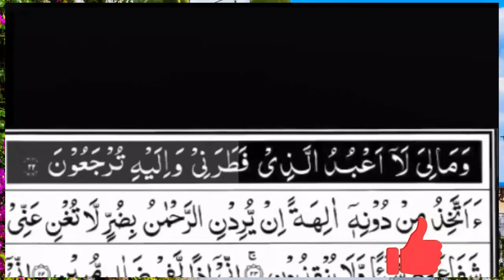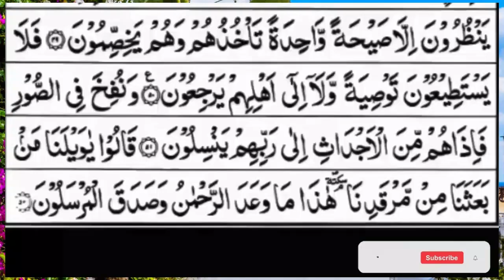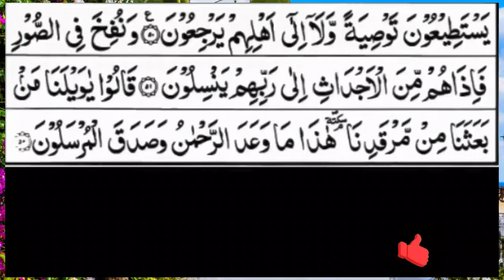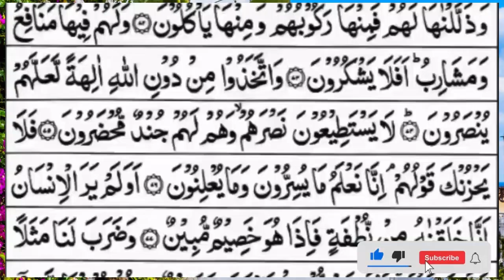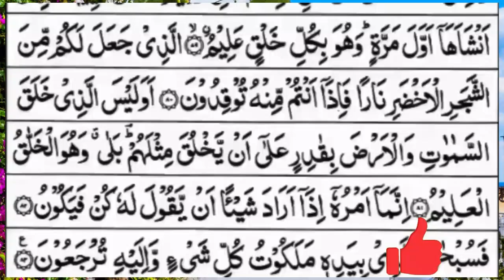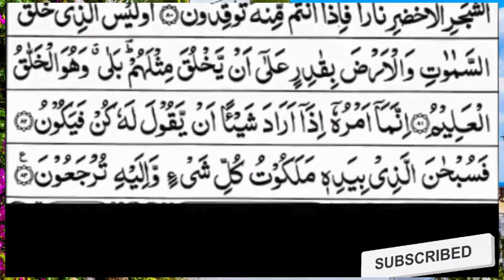Surah Yasin (Yaseen) | Full With Arabic Text | (Episode 729 | Surah Yaseen Beautiful Recitation